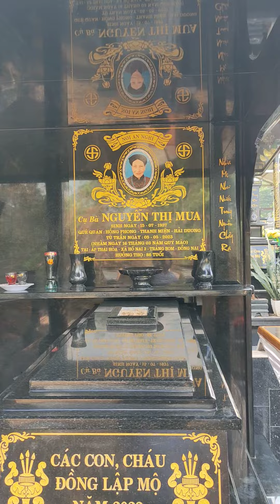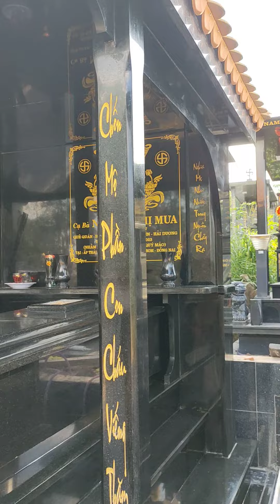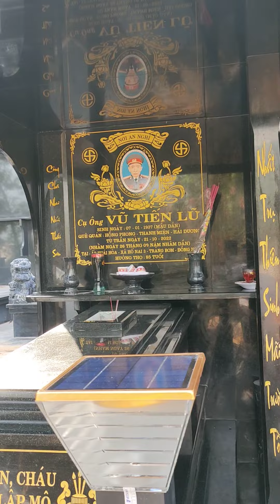Khánh thành nhà mồ của bố mẹ